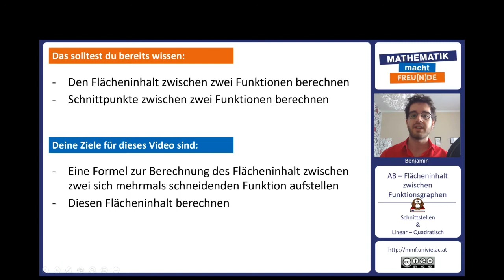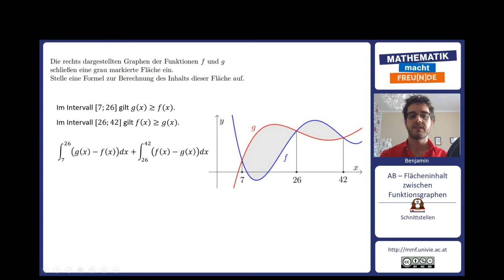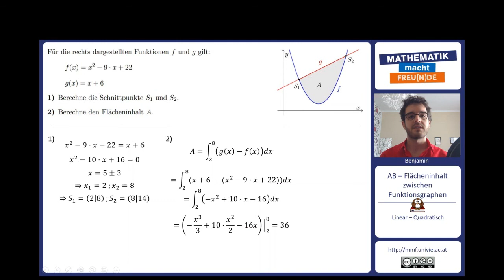Schnittstellen & Linear — Quadratisch